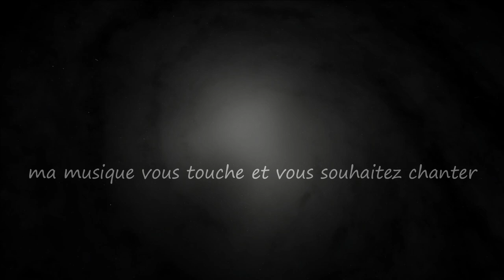Brisé pour toujours / Broken Forever...Musique & Paroles Le monde d'Epsilon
"Brisé pour toujours" est une ode sombre qui explore la douleur d'une vie marquée par l'absence d'amour. Les fêlures et cicatrices laissées par cette souffrance sont si profondes qu'elles ne guérissent jamais. La chanson exprime l'amertume et le désespoir, soulignant que le seul répit viendra avec le trépas, où enfin l'amour pourra être trouvé...

Paroles "Brisé pour toujours"

Couplet
Sous le voile sombre d'une nuit sans étoiles,
Je traîne mon âme désabusé, lestée de souffrance,
Des fêlures profondes, des échos de mes toiles,
Dessinent un chemin de douloureuse errance.

Refrain
Brisé pour toujours, mon cœur saigne en silence,
Des cicatrices éternelles marquent mon être,
Dans les ténèbres, je cherche la délivrance,
Mais seul l'oubli pourra me permettre de renaître.

Couplet
Chaque souffle est une lame, chaque rêve un mensonge,
La vie n'est qu'un mirage, une farce amère,
Les ombres me poursuivent, dans ce sombre songe,
Où l'amour se meurt, comme une étoile éphémère.

Couplet
Je suis l'errant , l'exilé maudit de la lumière,
Mes larmes sont des perles de tristesse infinie,
Les blessures de l'âme, sous l'éclat de l'hiver,
Sont des marques éternelles que rien ne ternit.

Couplet
Un jour viendra où, dans ma tombe glacée,
Je trouverai la paix tant recherchée,
On m'aimera peut-être, dans ce sommeil figé,
Car dans la mort, je sais, je serai enfin délivré.

Mes paroles et ma musique résonnent en vous et vous souhaitez chanter sur "Brisé pour toujours",les deux étant intimement liés merci d'utiliser uniquement mes paroles sur ma musique.Que vous soyez novice ou pas,n'hésitez pas, seule l'émotion importe, exprimer ainsi tout votre talent d'interprète en y apportant votre flamme et que naisse cette sincère complicité artistique et cette confiance entre nous ;)

Epsilon

“Broken Forever” is a dark ode that explores the pain of a life marked by the absence of love. The song expresses bitterness and despair, emphasizing that the only respite will come with death, where finally love can be found...

Lyrics "Broken Forever"

Verse
Under the dark veil of a starless night,
I drag my disillusioned soul, weighed down with suffering,
Deep cracks, echoes of my plights,
Draw a path of painful wandering.

Chorus
Broken forever, my heart bleeds in silence,
Eternal scars mark my being,
In the darkness, I seek deliverance,
But only oblivion can bring my freeing.

Verse
Every breath is a blade, every dream a lie,
Life is but a mirage, a bitter jest,
Shadows chase me, in this dark sky,
Where love dies, like a fleeting crest.

Verse
I am the wanderer, the cursed exiled from light,
My tears are pearls of infinite sadness,
The soul's wounds, in winter's bite,
Are eternal marks nothing can lessen.

Verse
One day will come when, in my icy tomb,
I will find the peace I have long sought,
Perhaps I'll be loved, in this frozen gloom,
For in death, I know, I will be distraught no more.

My music and my lyrics touch you and you want to sing on "Broken forever" use only my lyrics on my music ,express all your vocal talent and bring your style to it and may this true artistic complicity and trust be born between us ;)

Epsilon